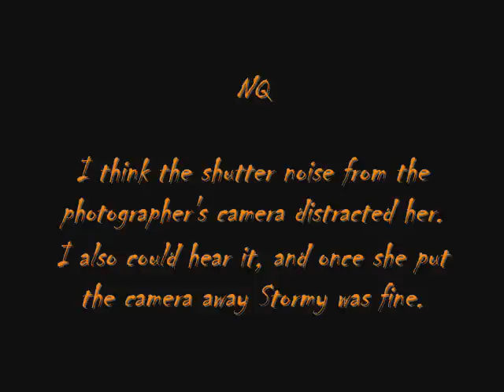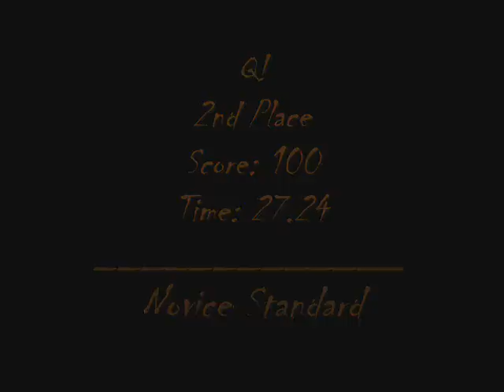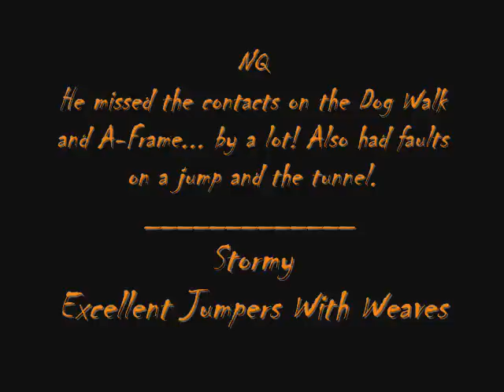AKC Columbia River Agility Club 10/30/09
Flip's first ever AKC trial and he earned his NJP title! He Q'ed 5 of 6 runs. Stormy was distracted all weekend by the cattle fencing along the far side of the ring (nice livestock & poop smells over there!) She got better focused as the weekend wore on, but still no Q's. It was a fun weekend overall and some dogs even strutted around in costumes on Saturday for Halloween!